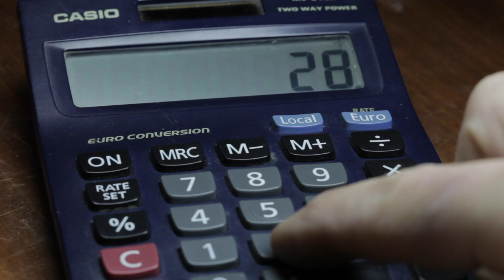COMO AFINAR ORO (How to refine gold)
Esta semana voy a afinar el oro de piezas de joyería que ya no se utilizan. Os enseñaré todo el proceso de afinaje del oro mediante la utilización de ácido nítrico. Este proceso es PELIGROSO, no intentar hacer en casa. siempre he querido decir eso :)

Cada Martes a las 21:30 subiré un nuevo vídeo. No os lo perdáis !!

SÍGUEME

El término kamikaze de origen japonés (神風  lit. 'viento divino')